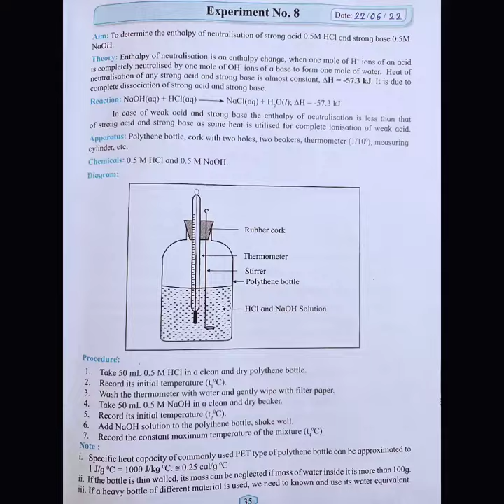Chemistry Experiment No.8 12th Science Solution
/storage/emulated/0/Movies/Photo_SlideShow_2022_06_22_15_07_46.mp4